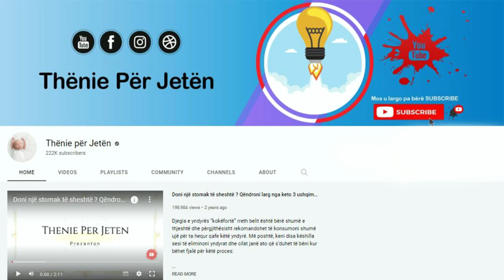Këtë përzierje duhet ta pini 3 herë në ditë rreth 20-30 minuta, ajo që ju ndodh ju befason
Konsumoni një gotë koktejl që përmban të tretur në ujë 2 lugë gjelle me uthull molle dhe 1 lugë mjaltë .Për të neutralizuar shijen e uthullës, mund të shtoni lëng natyral portokalli ose molle. Rekomandohet qe kete perzierje ta pini 3 herë në ditë rreth 20-30 minuta përpara ushqimit për 2 muaj rresht. Uthulla e mollës është e njohur prej kohësh për efektin e saj dobësues. Ju befte mire

Consume a cocktail glass that contains dissolved in water 2 tablespoons of apple cider vinegar and 1 tablespoon of honey. To neutralize the taste of vinegar, you can add natural orange or apple juice. It is recommended to drink this mixture 3 times a day about 20-30 minutes before meals for 2 consecutive months. Apple cider vinegar has long been known for its slimming effect. Enjoy your meal